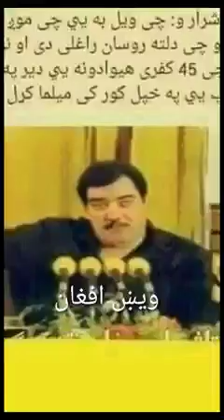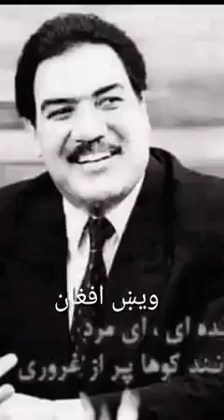Pashto tarana/بارانه ودريږه د يار مي د پښو پلونه وران شول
pashto poetry tarana